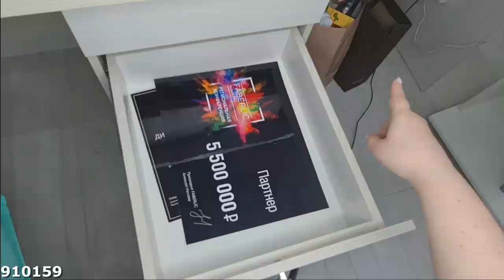НОВИНКИ ФАБЕРЛИК 4/2021, 3Ч: Кимоно, органайзеры для хранения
Скайп anna19833333

0:00 - Приветствие
0:16 - Сумки
1:24 - Перчатки
3:07 - Кимоно
3:30 - Брюки
3:45 - Ночная сорочка
6:26 - Примерка
10:00 - Емкость для корицы
10:53 - Сквиши
11:25 - Пазлы
12:34 - Органайзеры